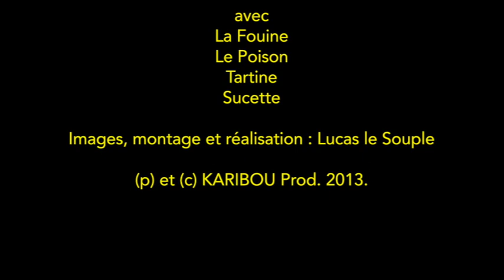Les BOULENVRAC - La Galère - clip live -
Live improvisé au bar de La Cigale - Paris
07 avril 2012
Images et montage : L. Dussans